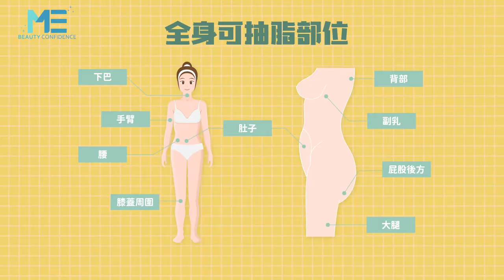減脂｜想做冷凍減脂卻霧煞煞？專業醫師給你建議！ft.整形外科謝承翰醫師【ME美醫誌】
對於想做冷凍減脂人的不妨聽聽醫師的建議，謝承翰醫師表示最重要的是不要過度的期待，避免感覺到花錢之後沒有好的療效，再來是做手術前都一定要諮詢醫師 ，溝通個人詳細的病史，例如懷孕或是服用某種藥物，這些能夠影響的外在因素都應該排除，才能得到滿意的結果。

各節重點：
00:15 給想做冷凍減脂病患的建議
01:13 術後需注意事項

延伸閱讀：
平胸｜平胸＆縮胸做法差在哪？原來兩個不一樣！ft.整形外科洪敏翔醫師【ME美醫誌】
減脂｜冷凍減脂通常需要做幾次才可以改善？ft.整形外科謝承翰醫師【ME美醫誌】